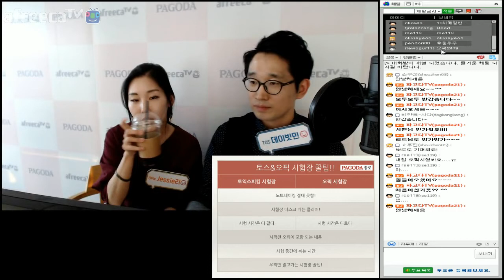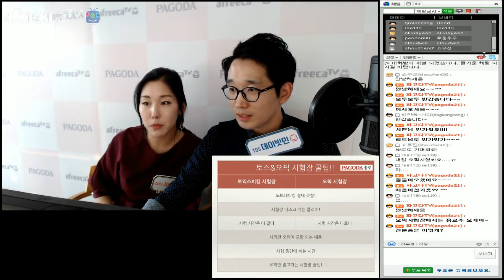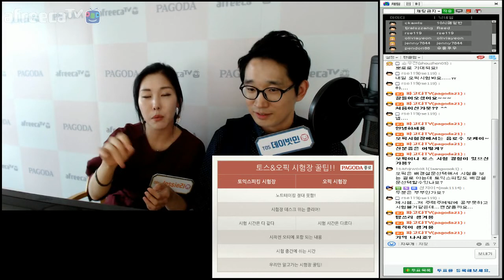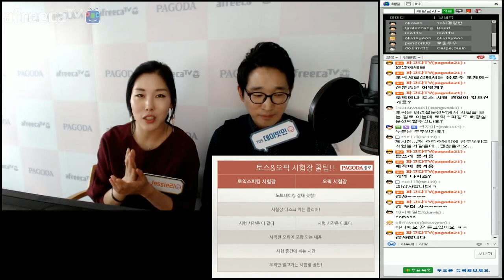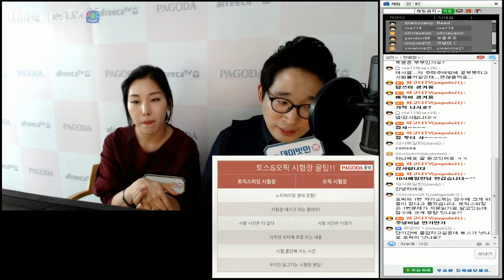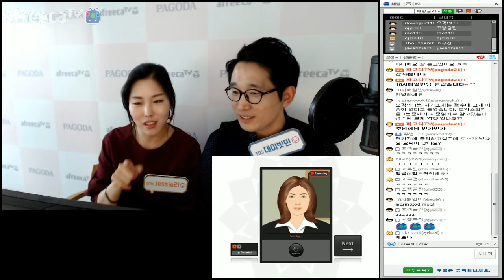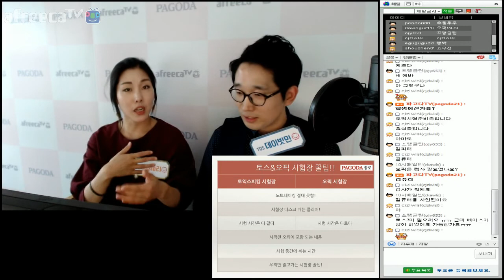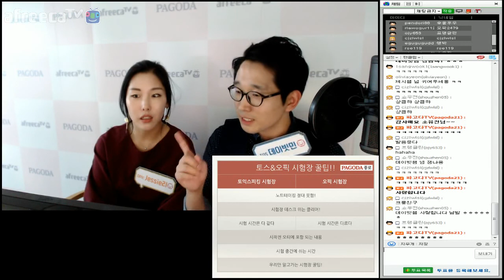파고다] 토스/오픽 데이빗민&Jessie리 - 시험장 꿀팁 대방출!!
오픽vs토스 시험장 꿀팁 대방출!!
파고다 아프리카TV 바로가기